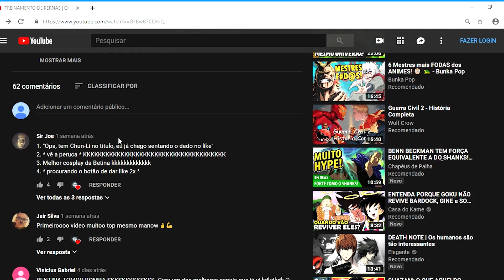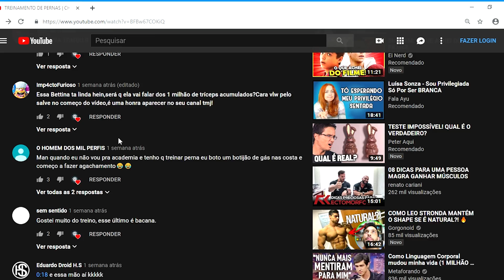TREINAMENTO DO CAPITÃO AMÉRICA | A ROTINA DE CHRIS EVANS PARA FICAR GIGANTE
FALA GALERA!!! Nesse vídeo falo da estratégia e a rotina que Chris Evans usou para se tornar o primeiro vingador: O Capitão América